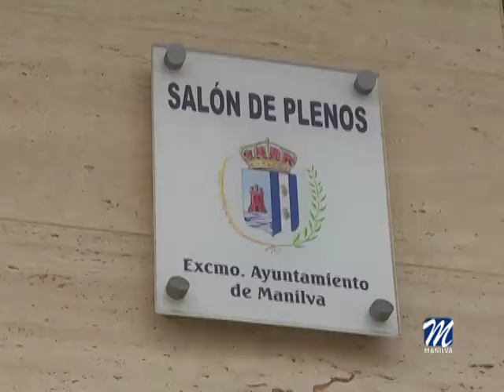EL 3 DE JULIO COMIENZAN A TRABAJAR LOS ESTUDIANTES UNIVERSITARIOS DENTRO DE LA BOLSA DE EMPLEO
El alcalde de Manilva, Mario Jiménez y los concejales de Juventud, Agustín Vargas y de Formación y Fomento de Empleo, Marcos Ruiz,  han mantenido una reunión con los jóvenes universitarios que trabajarán durante un mes en el Ayuntamiento.

Dentro de las ayudas a la formación y el empleo, el Consistorio manilveño ha destinado una partida de más de 26.000 euros.

Serán 22 jóvenes de la localidad los que contarán con la posibilidad de adaptar sus estudios al área del Ayuntamiento más acorde ya que así tienen un contacto real de su futuro profesional. Así lo contaba el alcalde de la localidad.

Los responsables municipales le dieron la enhorabuena y sobre todo les pidieron que aprovechen el tiempo y les sirva como experiencia.

El contrato tendrá una duración de un mes en jornada completa adaptable a lo largo del verano para que no les perjudique a la hora de estudiar u organizar el curso que viene.

El edil Marcos Ruiz, recordó que desde el área de formación y fomento de empleo se seguirá apostando por este tipo de ayuda a los estudiantes.

De esta manera, en breve varias áreas municipales se verán reforzadas con el trabajo de estos jóvenes que empezarán a desenvolverse en el mundo laboral. Se contará con estudiantes de Ciencia y tecnología de la alimentación, pedagogía, Administración de empresa, Marketing, Derecho, Biología, Ingeniería del software, Magisterio, Enseñanza Artística, Ingeniería Industrial, Turismo, Psicología, Relaciones Laborales y  Traducción e Interpretación.